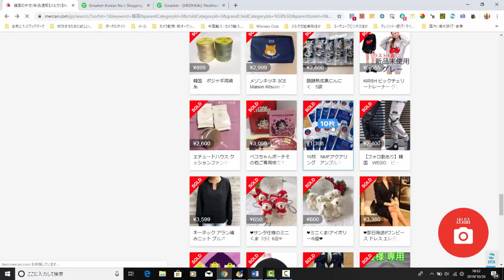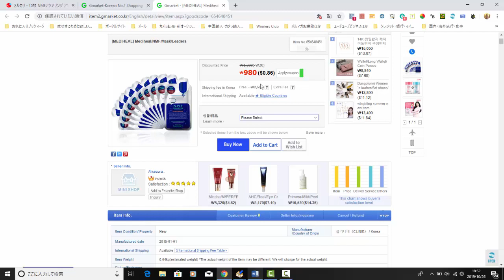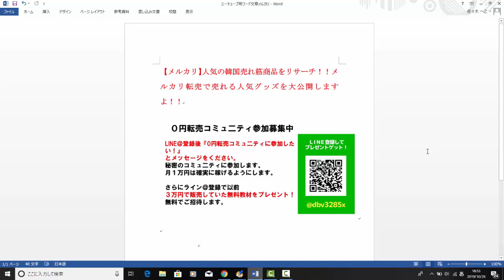【メルカリ】韓国輸入商品のおすすめ化粧品をリサーチしてみた！並行輸入の化粧品がこんなに売れて儲かるとはビックリですよ！【佐々木一之】